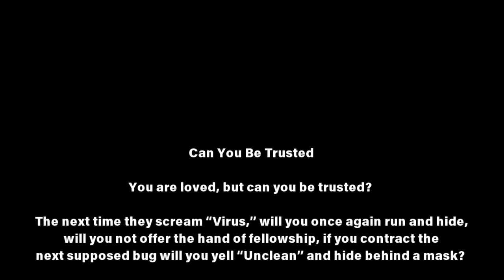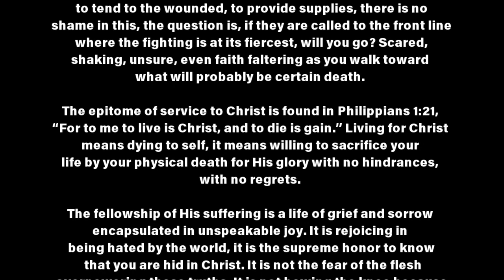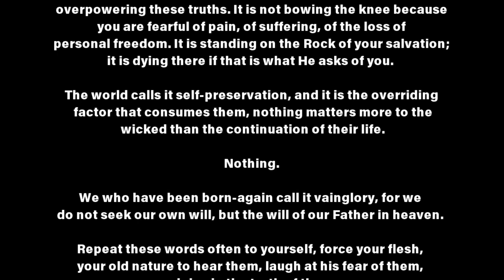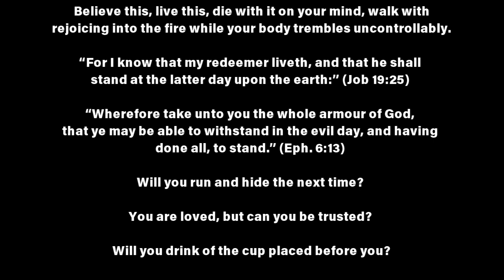Can You Be Trusted?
Right up until they say you cannot have what you need, right up to that moment when you are told your freedom will be removed unless you obey, right up to that very moment when the gun is placed in your face, when the prison cell door is opened for you. Until that moment those who profess the Lord Jesus Christ as Master will in their minds believe themselves to be soldiers of the cross.